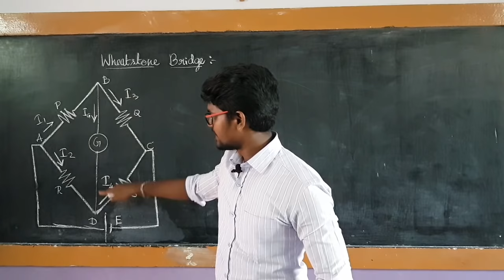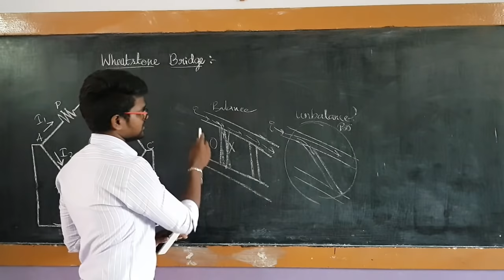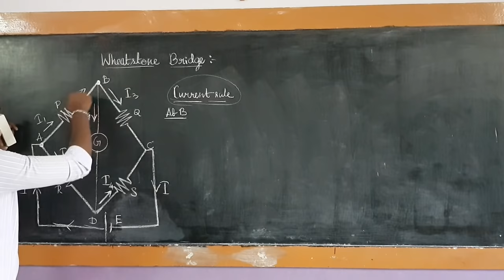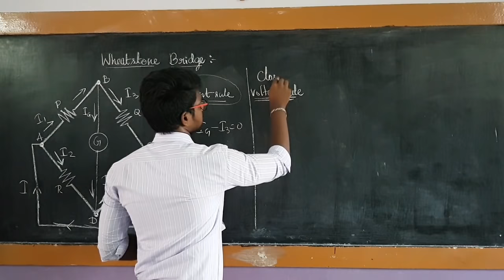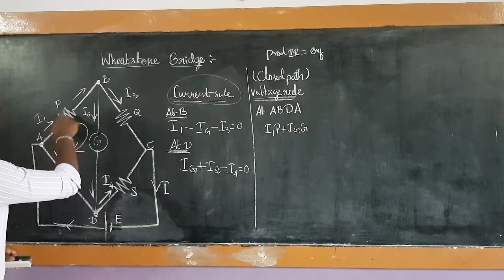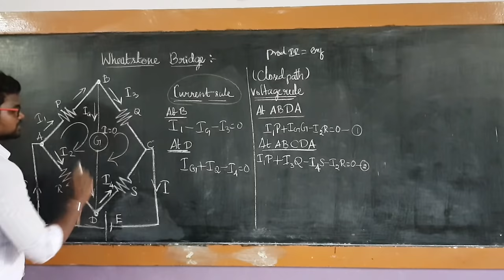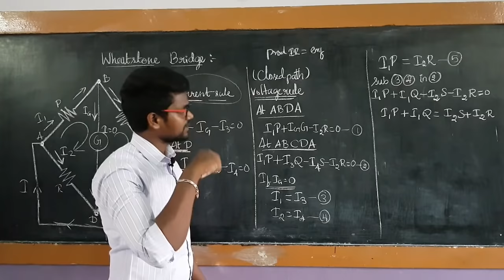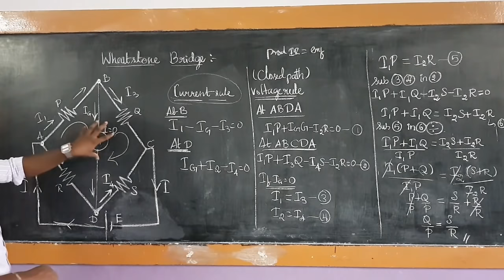Wheatstone bridge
Physics XII
Chapter-2 : Current electricity
Kirchoff's Law application